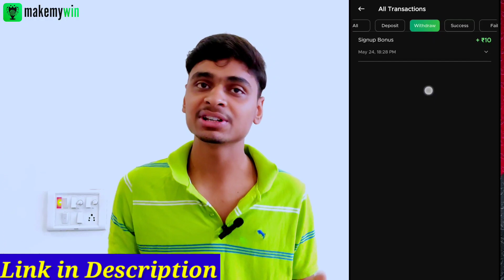Ambati Rayudu Break Retirement And Play Domestic Cricket Before IPL 2023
Watch Ambati Rayudu Break Retirement And Play Domestic Cricket Before IPL 2023

 05 Foreign
IPL 2021
05 Indian Players Bidding
3-3 Top Target Players list